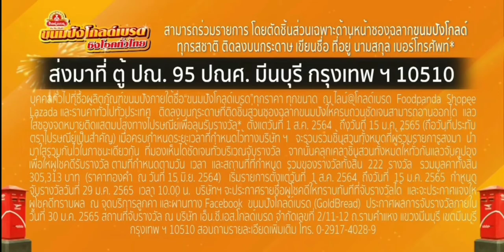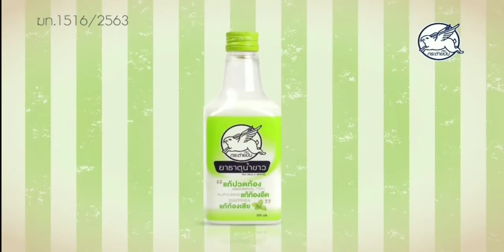โฆษณาไทย 2564 - 66 HD | คั่นรายการ เรื่องเล่าเสาร์ - อาทิตย์ | ช่อง 3 HD